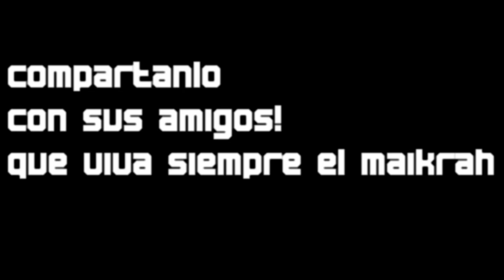¡TOP 4! Shaders para MINECRAFT que SÍ CORREN EN PC DE BAJOS RECURSOS!!!! y es EN SERIO.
Top 3 (link actualizado) van hasta abajo y hay dos "download" prueban uno, si no les sirve prueban el otro!